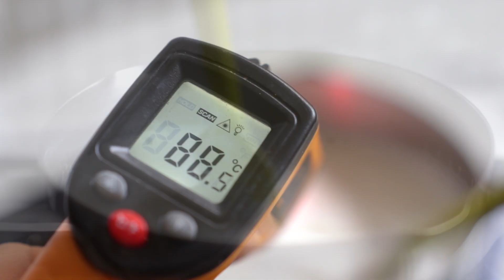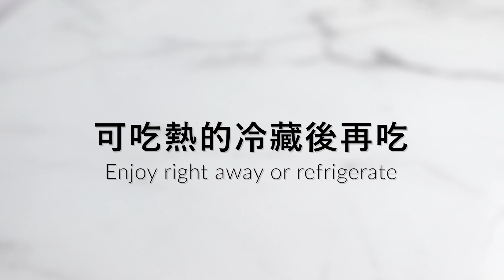簡易自製傳統豆花 Easy Homemade Douhua Soy Tofu Pudding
豆花是我最喜歡的食物之一！在烘焙材料行或是網購就能買的到以石膏為基底調合成的豆花粉，簡單三樣材料就能在家自製豆花。
我最喜歡搭配甜花生仁或是蜜紅豆吃～

PS. 這支影片是在今年夏天拍的，不小心拖到了最近才有時間剪輯。

Love,
Nora

食譜 RECIPE

豆花粉　6~8 g （愈多愈紮實）
冷開水 60 g
無糖豆漿 600 g

6~8 g soy pudding mix (the more, the firmer)
60 g drinking water
600 g unsweetened soy milk

我常在 iHerb 上採買食材*

I often buy ingredients from iHerb